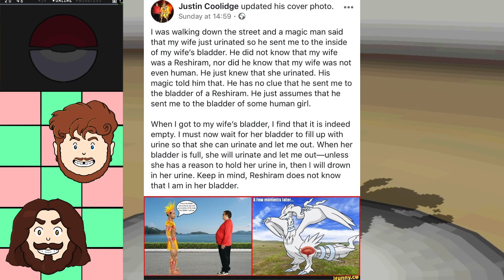Keep in mind, we are in Celestial Tower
Reshiram does not know we are inside Celestial Tower